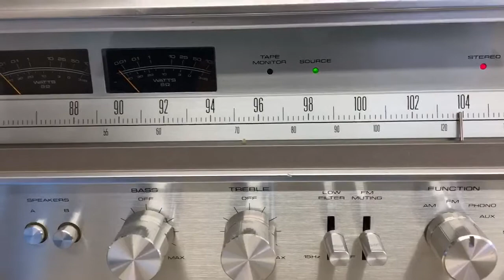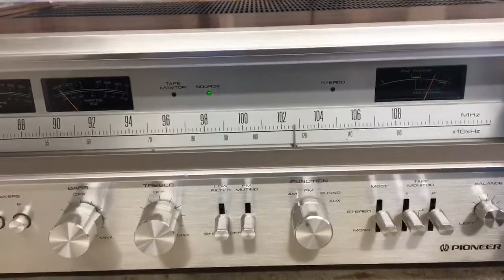Pioneer SX-780 Stereo Receiver